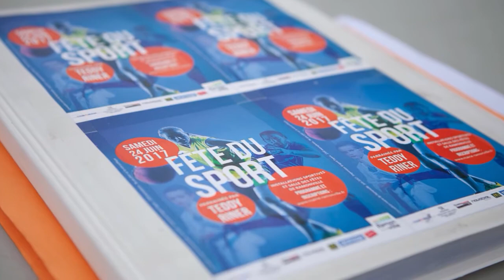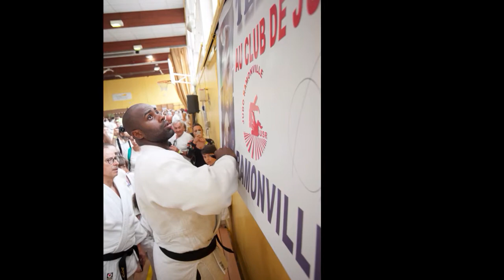Entrainement dirigé avec Teddy Riner - Juin 2017